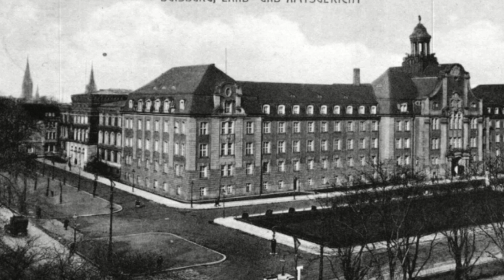Duisburg auf alten Postkarten Teil 1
Duisburg auf alten Postkarten und Bilder
Duissern, Hamborn, Hochfeld, Meiderich, Ruhrort, Neudorf, Innenstadt